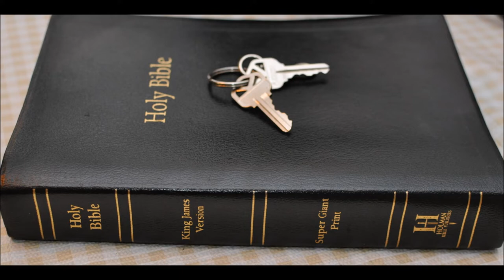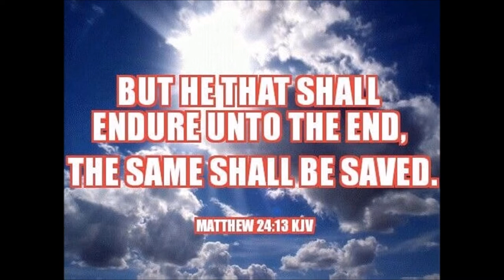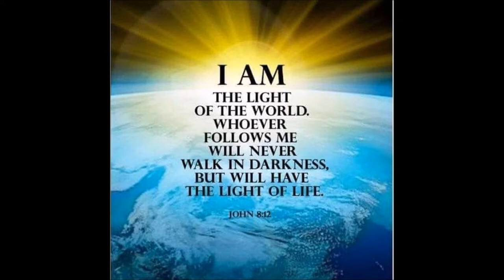Saints Part 4 end series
Revelation  Chapter 14:  1 And I looked, and, lo, a Lamb stood on the mount Zion, and with him an hundred forty and four thousand, having his Father's name written in their foreheads.

2 And I heard a voice from heaven, as the voice of many waters, and as the voice of a great thunder: and I heard the voice of harpers harping with their harps:

3 And they sung as it were a new song before the throne, and before the four beasts, and the elders: and no man could learn that song but the hundred and forty and four thousand, which were redeemed from the earth.

4 These are they which were not defiled with women; for they are virgins. These are they which follow the Lamb whithersoever he goeth. These were redeemed from among men, being the firstfruits unto God and to the Lamb.

5 And in their mouth was found no guile: for they are without fault before the throne of God.

6 And I saw another angel fly in the midst of heaven, having the everlasting gospel to preach unto them that dwell on the earth, and to every nation, and kindred, and tongue, and people,

7 Saying with a loud voice, Fear God, and give glory to him; for the hour of his judgment is come: and worship him that made heaven, and earth, and the sea, and the fountains of waters.

8 And there followed another angel, saying, Babylon is fallen, is fallen, that great city, because she made all nations drink of the wine of the wrath of her fornication.

9 And the third angel followed them, saying with a loud voice, If any man worship the beast and his image, and receive his mark in his forehead, or in his hand,

10 The same shall drink of the wine of the wrath of God, which is poured out without mixture into the cup of his indignation; and he shall be tormented with fire and brimstone in the presence of the holy angels, and in the presence of the Lamb:

11 And the smoke of their torment ascendeth up for ever and ever: and they have no rest day nor night, who worship the beast and his image, and whosoever receiveth the mark of his name.

12 Here is the patience of the saints: here are they that keep the commandments of God, and the faith of Jesus.

13 And I heard a voice from heaven saying unto me, Write, Blessed are the dead which die in the Lord from henceforth: Yea, saith the Spirit, that they may rest from their labours; and their works do follow them.

14 And I looked, and behold a white cloud, and upon the cloud one sat like unto the Son of man, having on his head a golden crown, and in his hand a sharp sickle.

15 And another angel came out of the temple, crying with a loud voice to him that sat on the cloud, Thrust in thy sickle, and reap: for the time is come for thee to reap; for the harvest of the earth is ripe.

16 And he that sat on the cloud thrust in his sickle on the earth; and the earth was reaped.

17 And another angel came out of the temple which is in heaven, he also having a sharp sickle.

18 And another angel came out from the altar, which had power over fire; and cried with a loud cry to him that had the sharp sickle, saying, Thrust in thy sharp sickle, and gather the clusters of the vine of the earth; for her grapes are fully ripe.

19 And the angel thrust in his sickle into the earth, and gathered the vine of the earth, and cast it into the great winepress of the wrath of God.

20 And the winepress was trodden without the city, and blood came out of the winepress, even unto the horse bridles, by the space of a thousand and six hundred furlongs.